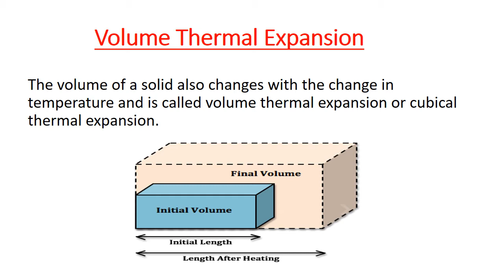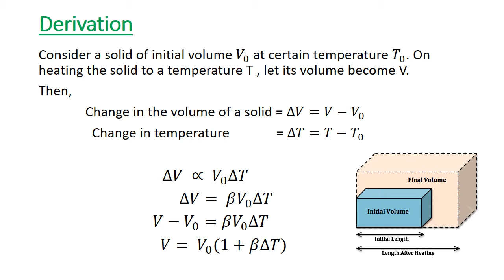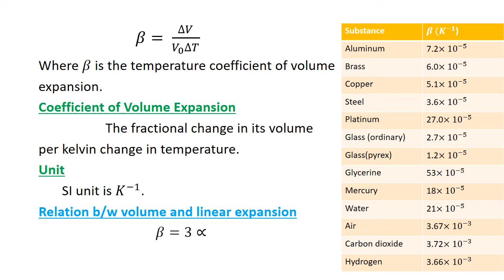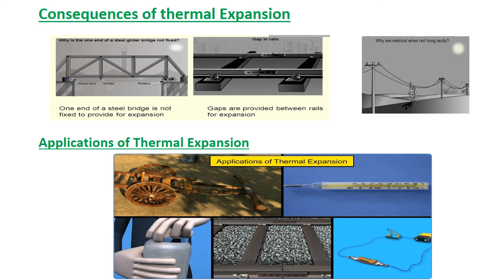9th - Physics - Chp# 8 Volume Expansion in Solids and Applications of Thermal Expansion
9th - Physics - Chp# 8 Volume Expansion in Solids and Applications of Thermal Expansion